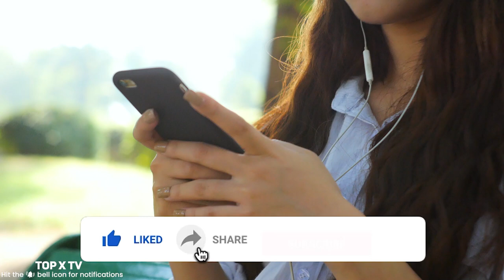8 Best Entry Scenes Of Dirilis Ertugrul Ghazi | TOP X TV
8 Best Entry Scenes Of Dirilis Ertugrul Ghazi | Urdu / Hindi |

Hello friends, in this video we will be talking about 8 Best Entry Scenes Of Dirilis Ertugrul Ghazi. I hope you will like this video.